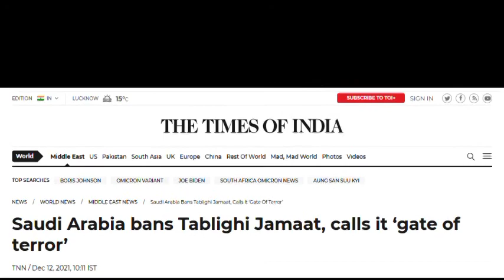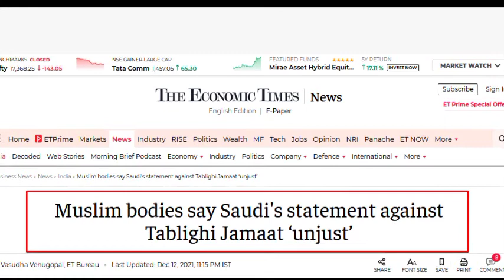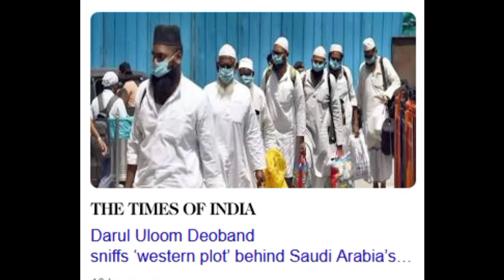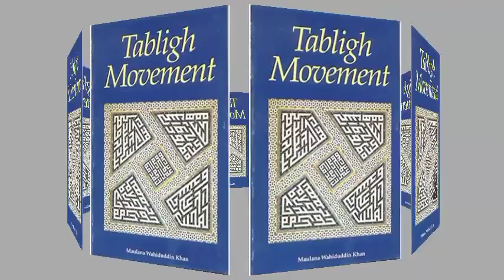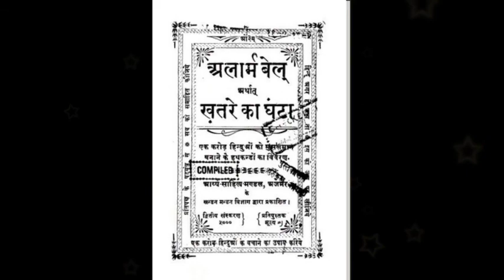जानिए तब्लीगी जमात का इतिहास और सऊदी ने क्यों मारी लात ???...स्वामी श्रद्धानन्द की हत्या का कारण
history behind Tablighi Jamaat and its meaning and assassination of Swami Shraddhnand
and Tablighi movement